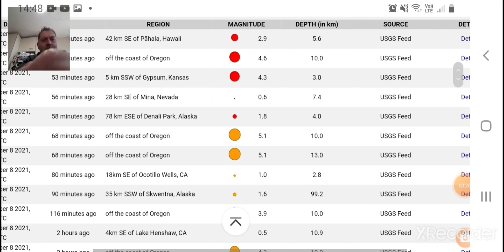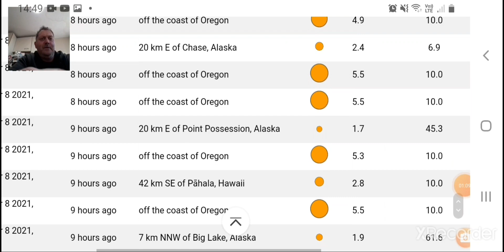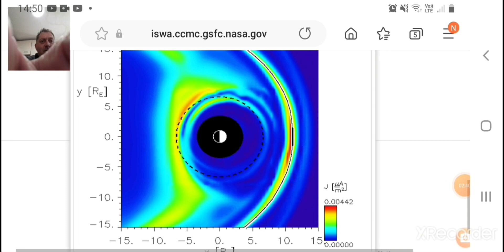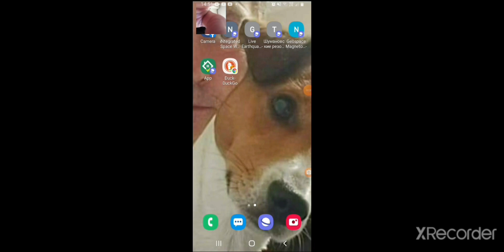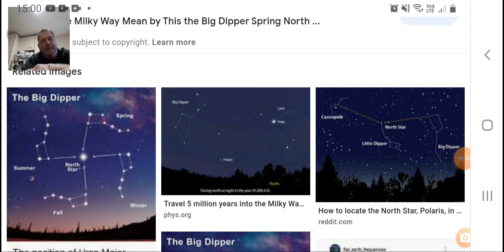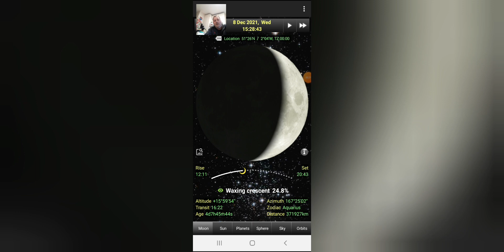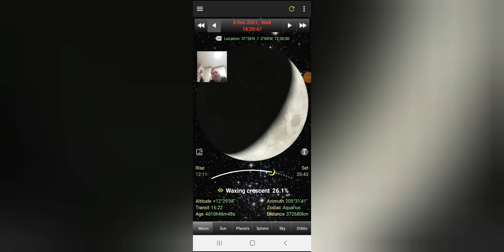iswa quake update...